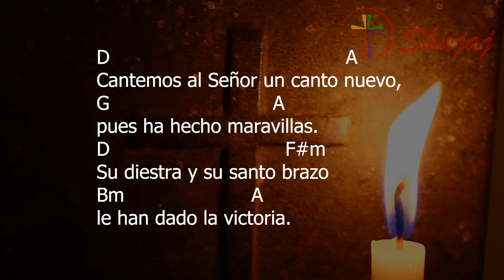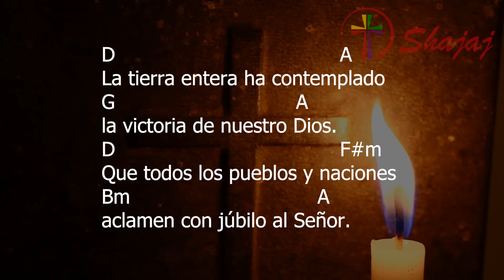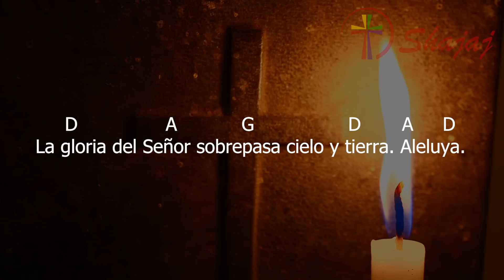Salmo 97-Domingo 5 de Mayo -El Señor nos ha demostrado su amor y su lealtad. Aleluya. - CicloB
5 de Mayo 2024
         D                             A               G                    D      A      D
El Señor nos ha demostrado su amor y su lealtad. Aleluya.

D                                                 A
Cantemos al Señor un canto nuevo,
G                                  A
pues ha hecho maravillas.
D                                   F#m
Su diestra y su santo brazo
Bm                          A
le han dado la victoria.

D                                                         A
El Señor ha dado a conocer su victoria
G                                                           A
y ha revelado a las naciones su justicia.
D                                                                 F#m
Una vez más ha demostrado Dios su amor
Bm                                 A
y su lealtad hacia Israel.

D                                             A
La tierra entera ha contemplado
G                                     A
la victoria de nuestro Dios.
D                                              F#m
Que todos los pueblos y naciones
Bm                                     A
aclamen con júbilo al Señor.